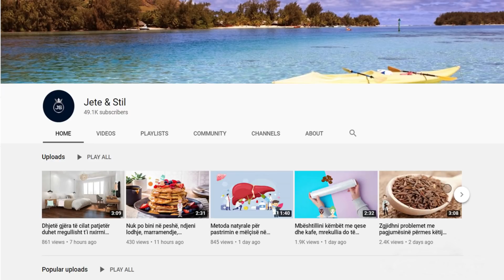Lëngu i kastravecave turshi bën mrekulli, mos e hidhni më por përdoreni për këto gjëra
Ndonjëherë ‘’nënvlerësojmë’’ gjërat që n’a ndihmojnë shumë. Këtë herë bëhet fjalë për lëngun e kastravecit turshi. Kastravecët turshi përmbajnë mjaft ujë dhe minerale, më së shumti kalium, magnez dhe mangan, andaj janë të shkëlqyeshëm për hidratim dhe detoksifikim.

Sometimes we "underestimate" the things that help us a lot. This time it is about pickled cucumber juice. Pickled cucumbers contain a lot of water and minerals, mostly potassium, magnesium and manganese, so they are excellent for hydration and detoxification.